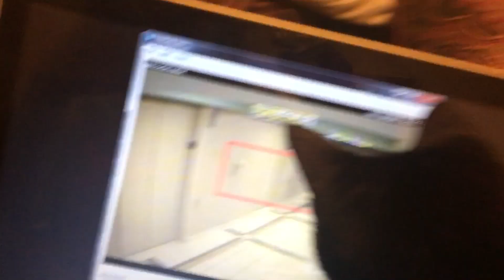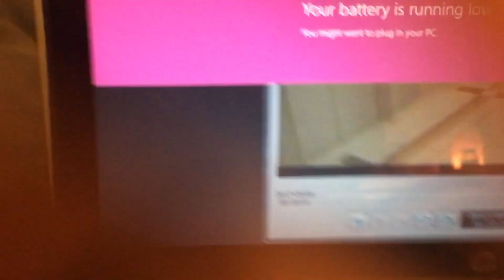Kenneka Jenkins: Elevator Creepers (Pass Elevator)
Sorry my camera 🎥 died found these dudes in hour 1&2. I will post more soon.